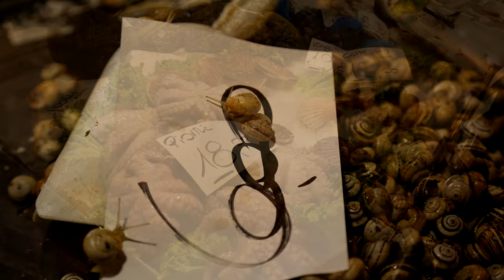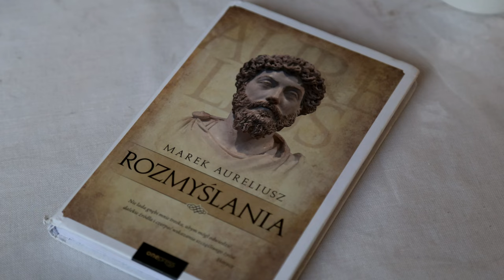Sodalicyjny wyjazd 2024 AD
Po zakończeniu roku szkolnego nasza szkolna Sodalicja Amor Veritatis tradycyjnie wybrała się w podróż po Europie. Tym razem byliśmy w Austrii nad Worthtersee, w Wenecji oraz na święceniach kapłańskich w seminarium Bractwa św. Piusa X w Zaitzkofen.